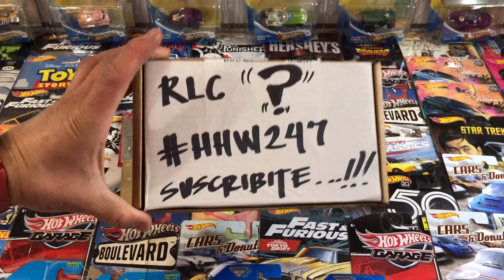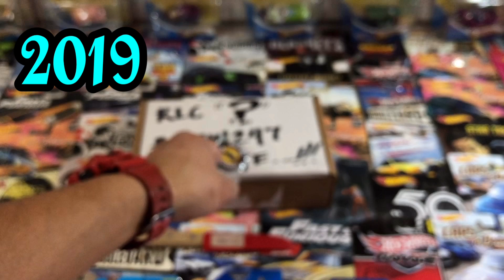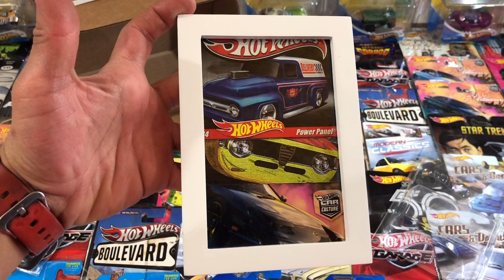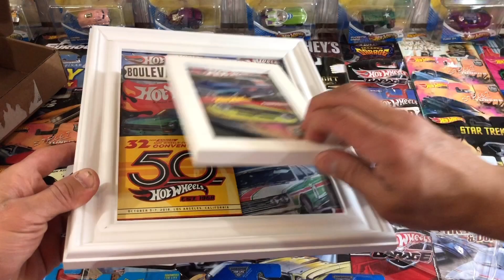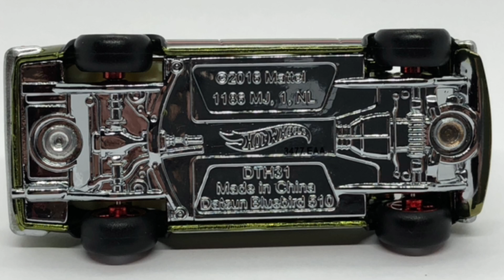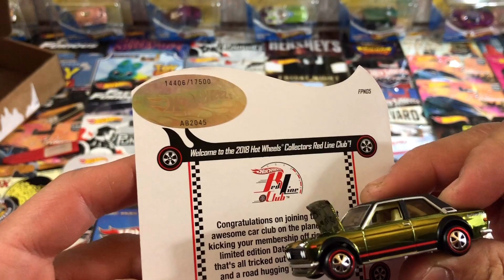Hot Wheels Red Line Club RLC Review and Unboxing #2 2020 Ferrari